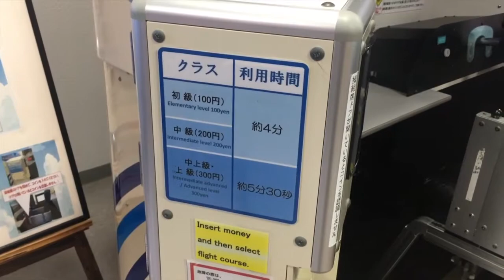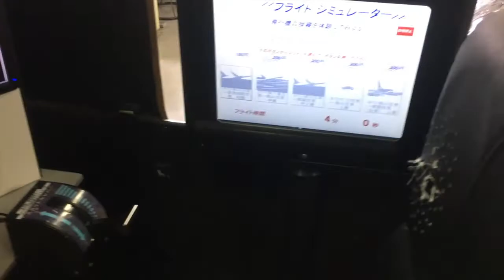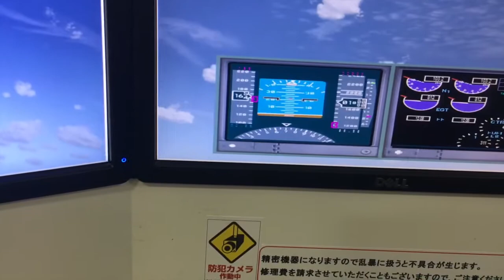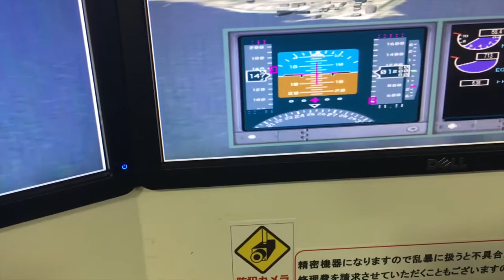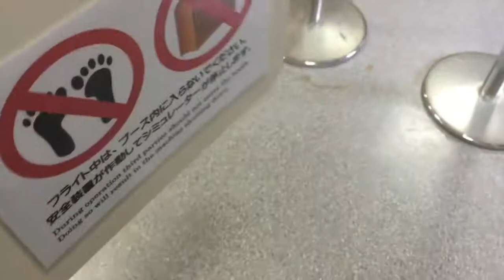岡山空港【 飛行機の操縦をやってみた結果が...】《フライトシュミレーター》Flight Simulator By ANA JAPAN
サムネイルイメージです。シュミレーターの内容一部異なる場合もあります。